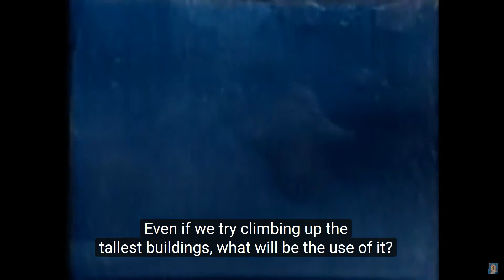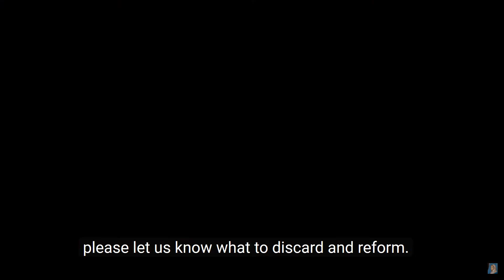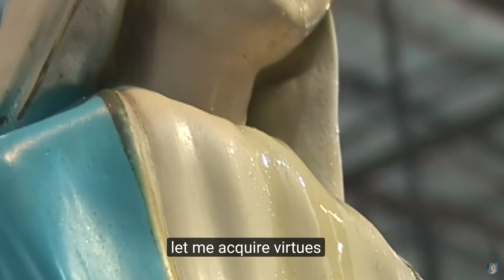July 1, 2017 Julia Kim’s Inspiring Spiritual Message and Healing Prayer